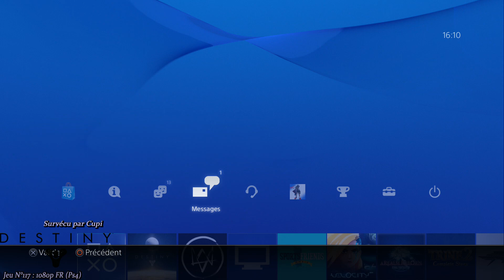Destiny (Ps4) | FR | 1440P| Let's Play | #49 La caverne qui veut pas se laisser farm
Walkthrough de Destiny